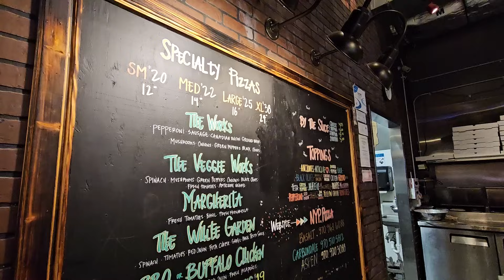S5E17 | I Need to Get Away! | Full-Time Camper Life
In today's video, I needed a break from leaks, mice, and issues! I unloaded the trailer and took a trip to Aspen. I didn't really show the town, because I've done that so many times, but this is more about getting away and chatting with you!

Do you want to support the journey, chat directly with me, or access my favorite GPS locations? As a member, you will gain access to various benefits depending on the tier you select!